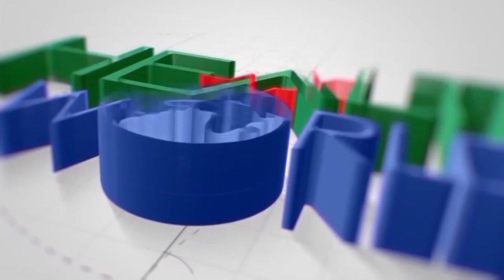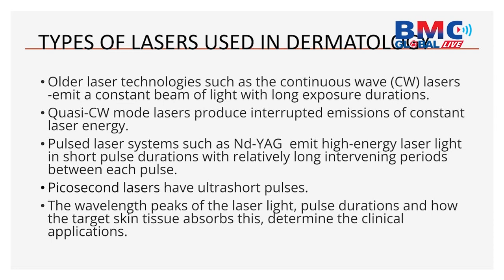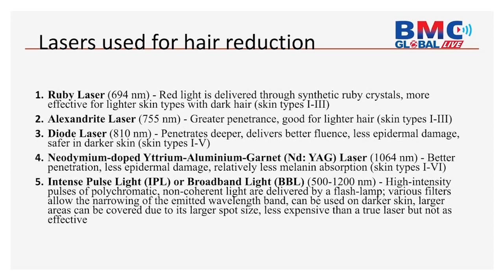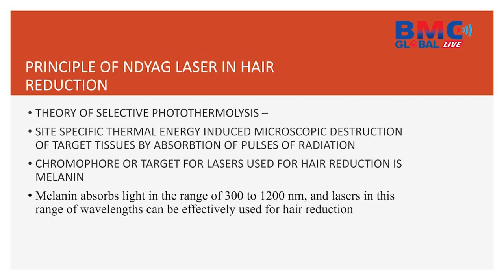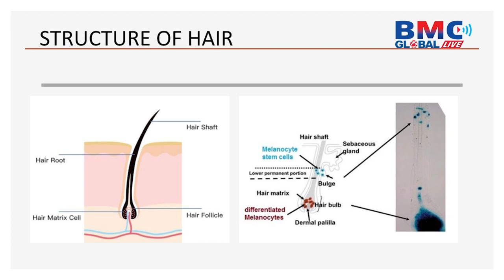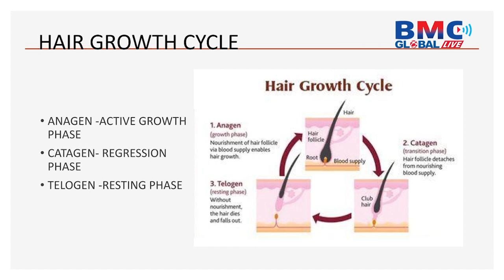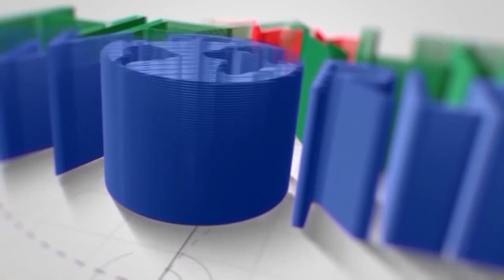Laser in Dermatology | A talk Dr. Evangelynn Singh Nallapalli | Alhilal Hospital